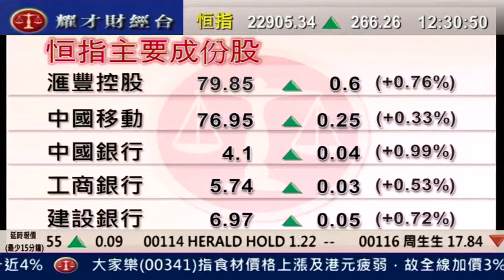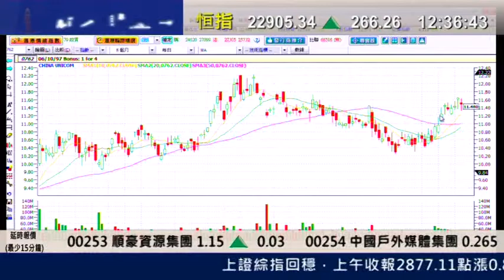耀才財經台 陳偉聰 王卉霖 何麗明 21 Dec 2010 午間總結